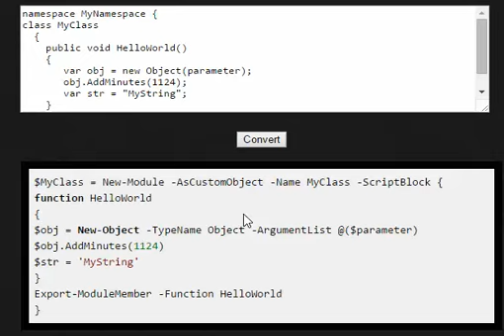Converting CSharp to PowerShell